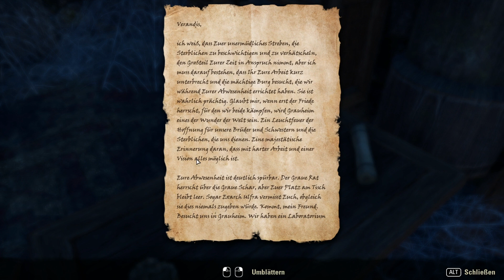ESO - Greymoor [Blind] [Deutsch] Part 104 - Verandis ein Verräter?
➤➤➤ Markarth-DLC-Prolog: Wie es sich herausstellt hat Verandis, ein Mitglied des Haus Rabenwacht und ein "Guter" Vampir, etwas mit der ersten Ära und der Grauen Schar zu tun.

➤➤➤ Entwickler: Zenimax Online Studios
➤➤➤ Publisher : Bethesda Softworks [ZeniMax]
➤➤➤ Genré      : MMO-RPG
Kommentiertes Gameplay von Trilophysis [2020]